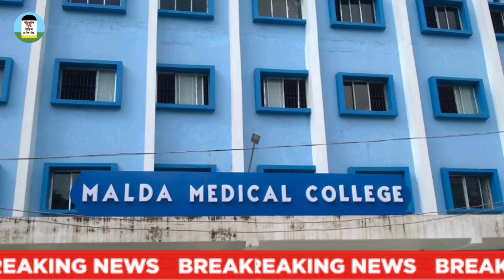মালদা মেডিক্যাল কলেজ হাসপাতালের খবর | Malda Medical and Hospital News